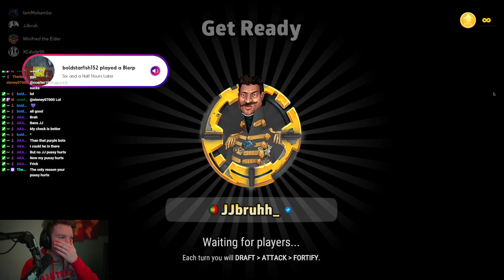They CAP next to MEEEEE | Hidden Door Roulette with the Boys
Red | IamMomba
Orange | WinifredTheElder
Black | JJbruhh_

JJbruhh